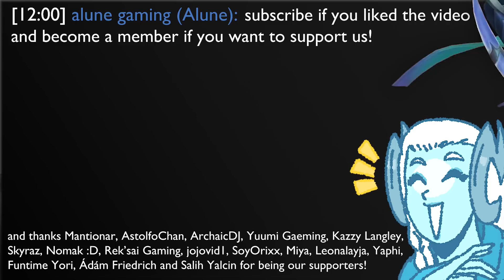Would You Press the Button?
you also have some chance of finding a lot of toxic people... but let's lot speak about it
UNDERTALE OST - Another Medium
UNDERTALE OST - Unnecessary Tension
UNDERTALE OST - Temmie Village